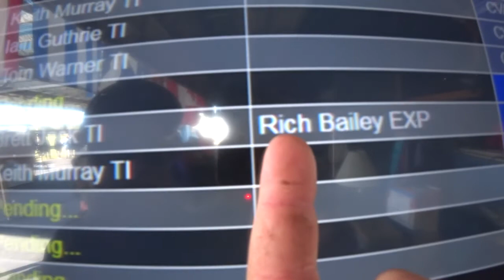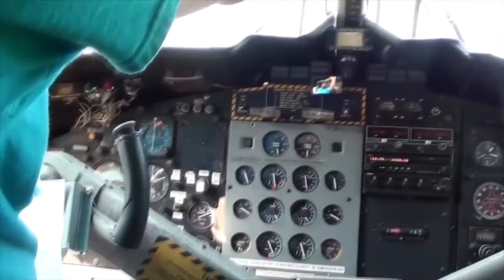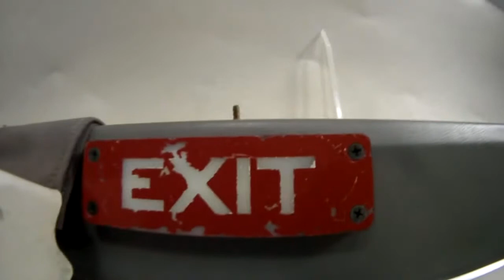Skydive Pepperell - 10/03/2020 Jefferey Crosby